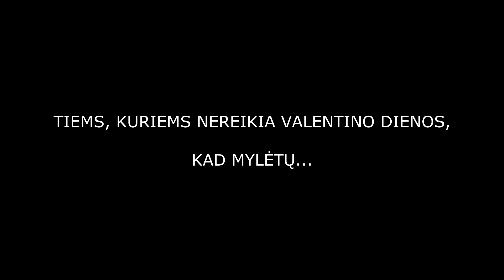Valentine's Day (Four chords mash up) 2014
Valentino diena 812 +.
Simona Legenytė, Jovilė Imbrasaitė, Dovilė Imbrasaitė. Už kadro Judita Pocevičiūtė, Raimonda Juozevičiūtė.